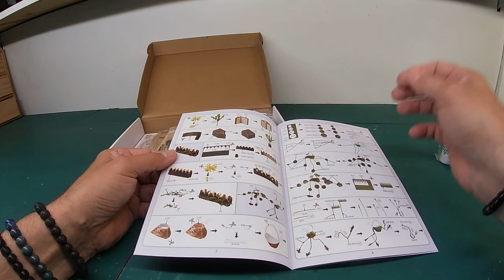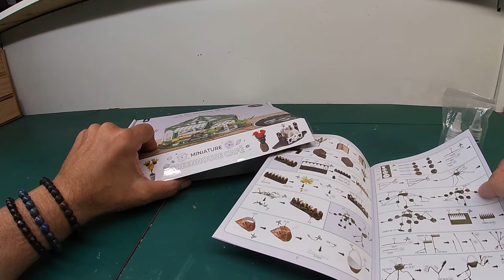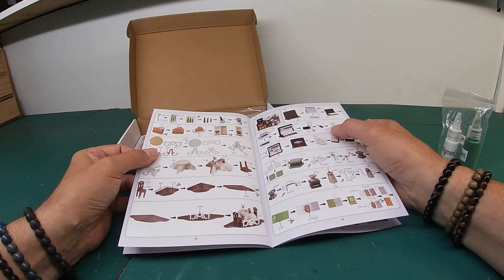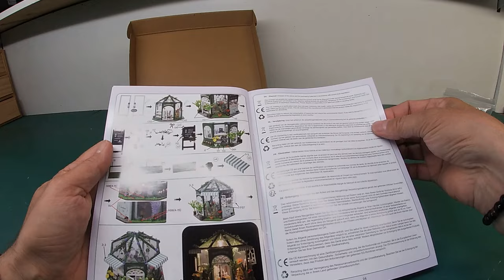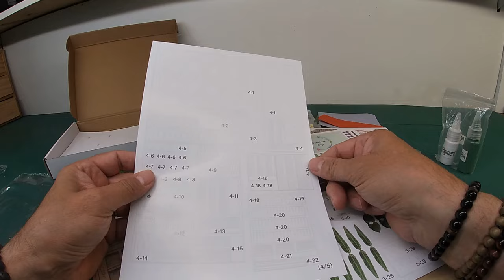Miniature Greenhouse Cafe Crafts & Co Unboxing et presentation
On découvre ensemble ce que contient ce nouveau projet de chez Crafts & Co.
Bonne journée a tous 😊